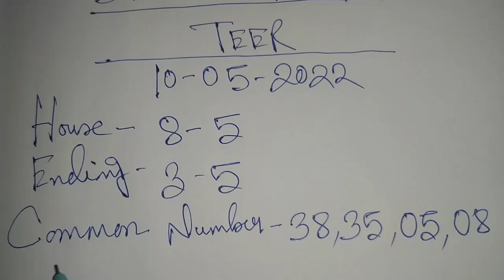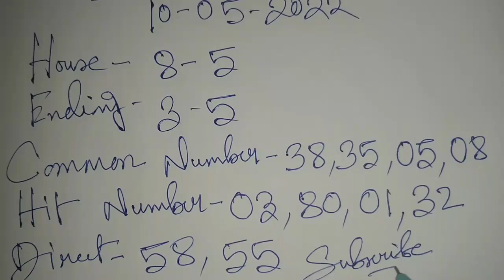Shillong Teer 10-05-2022 | Shillong Teer Common Number | Shillong Teer Target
shillong teer ka,
shillong teer archery sports today,
shillong teer ad tips,
shillong teer counter common number,
shillong teer club chart,
shillong teer c,
shillong teer ending result,
shillong teer evening result,
shillong teer ek tarikh,
shillong teer editor,
e k teer shillong,
shillong teer e nazar,
shillong teer free,
shillong teer free open post,
shillong teer free game,
shillong teer f,
shillong teer f/c,
shillong teer ground common number,
shillong teer game code,
shillong teer game today,
shillong teer gudi,
shillong teer hitt,
shillong teer hisab,
shillong teer hack,
z h shillong teer,
shillong teer kp,
shillong teer matka,
shillong teer making,
shillong teer master,
shillong teer morning common number,
shillong teer number today,
shillong teer night common number,
shillong teer night live video,
shillong teer night result today hit number,
shillong teer only,
shillong teer whatsapp group,
shillong teer wall pro,
shillong teer weekly booking,
shillong teer world pro today,